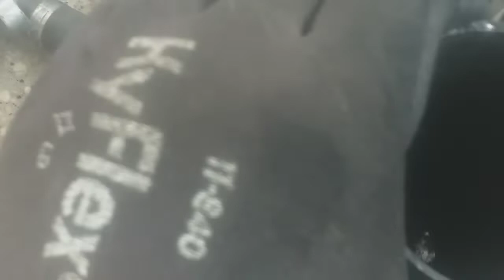problème vanne egr fap volvo xc60